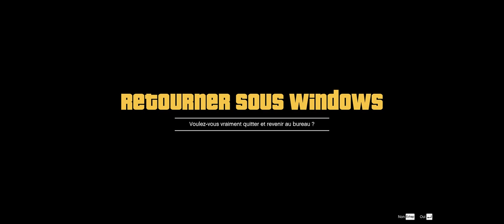Cadet Major très spécial Georges / Kimbourlés Mon AMOUR !